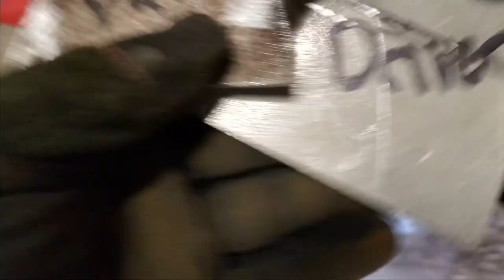Jeep Wrangler Restoration Part 2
Here is the second half of the frame restoration. If anyone wants to help out i will be making content for my patrons that will be different than here and instagram. Thanks for hanging out!